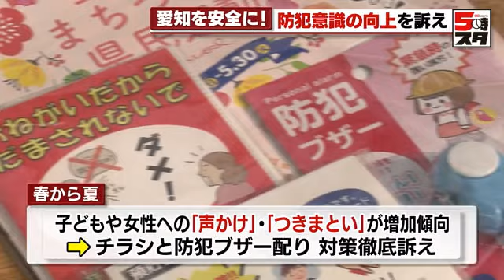【春から夏は注意】子ども・女性への「声かけ」「つきまとい」増加 防犯ブザー配って警戒訴え (2023年5月22日)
「犯罪にあわない！」
「犯罪を起こさせない！」
「犯罪を見逃さない！」

「春の安全なまちづくり県民運動」に合わせ、県民に防犯意識の向上を呼びかけるイベントが、先ほど名古屋市で開かれました。

イベントには愛知県警や関連団体の関係者およそ150人が参加。

特に春から夏にかけては、子どもや女性に対する「声かけ」や「つきまとい」が増えることから、チラシとともに防犯ブザーを配って、対策の徹底を訴えました。

また、キャッシュカードをすり替えて盗み取る特殊詐欺や、自動車の盗難も多発していて、愛知県や県警などが注意を呼び掛けています。